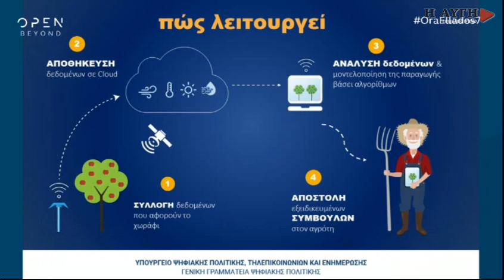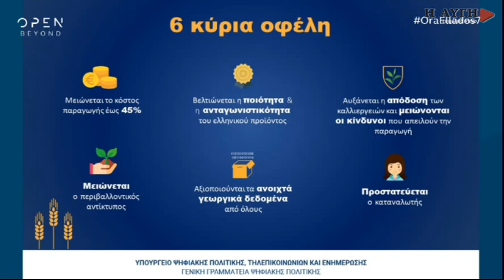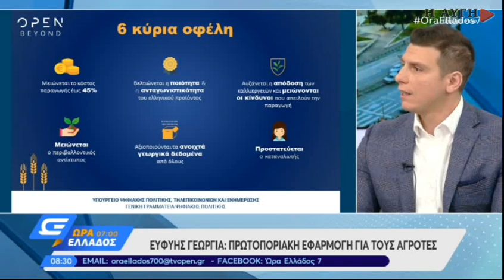Ράλλης: Η ευφυής γεωργία θα μειώσει το αγροτικό κόστος ως και 40%